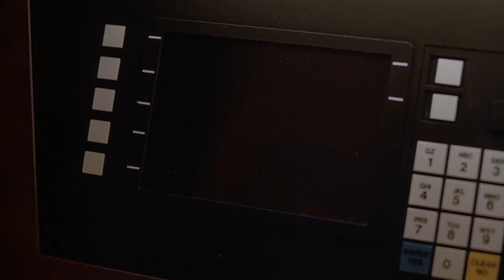Every One Christian Bale Murders In American Psycho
This video shows a compilation of all the murders by Christian Bale aka patrick bateman in the movie American Psycho (2000) directed by Mary Harron and starring Christian Bale and Jared Leto.